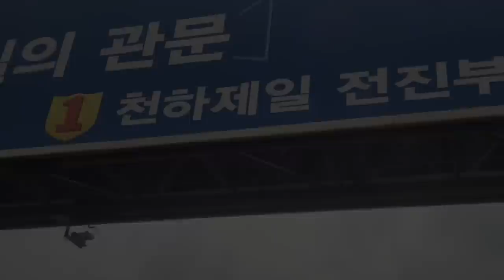W127_Plywood table & bench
making table & bench

Date : 2023 Summer
Location : Paju, Korea
Material :  Lauan
Hardware :
Finishing:  SUMI, Oil, poly-urethane